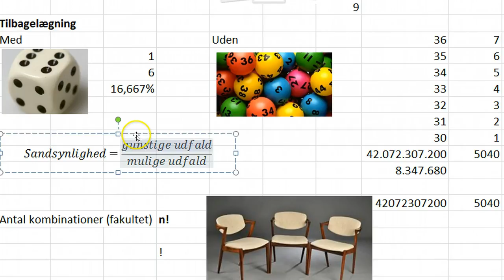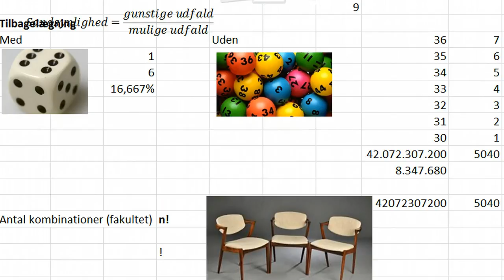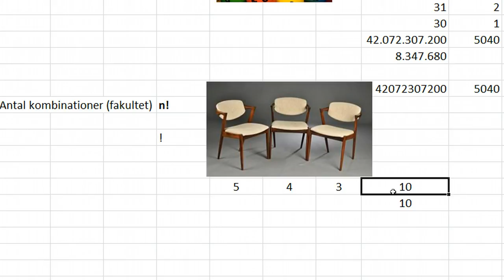Kombinatorik og sandsynlighed. (Sandsynlighed)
Opsamling hvor jeg viser at sandsynligheden = gunstige udfald delt med mulige udfald.